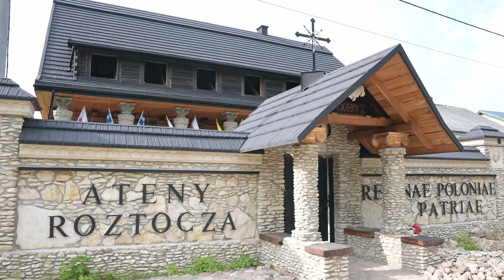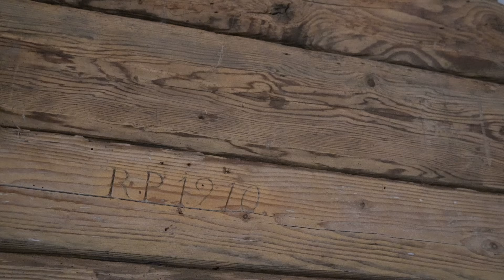Ks. prof. Tadeusz Guz opowiada o Atenach Roztocza. Stan budowy z dnia 12.06.2024r.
"Ateny Roztocza to dzieło mające służyć tym wszystkim, którym PRAWDA, DOBRO i PIĘKNO są bliskie.Dzięki Twojej hojności ta enklawa prawdziwie wolnej myśli, kultury i sztuki może się rozwijać.
Zapraszamy Cię do współpracy i wsparcia naszych działań.
Możesz to uczynić w sposób duchowy - modlitwą, a także finansowo".
Przelewy można wysyłać na numer konta:
Fundacja Ateny Roztocza: Deo, Reginae Poloniae et Patriae
23-407 Szozdy 77
PKO BanK Polski S.A. : 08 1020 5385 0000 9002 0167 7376
dla przelewów z zagranicy:
Euro IBAN: PL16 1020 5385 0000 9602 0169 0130
USD Dolary IBAN: PL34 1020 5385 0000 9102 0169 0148
CAD Dolary IBAN: PL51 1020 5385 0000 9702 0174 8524
SWIFT/BIC: BPKOPLPW
tytuł wpłaty: Darowizna na cele statutowe